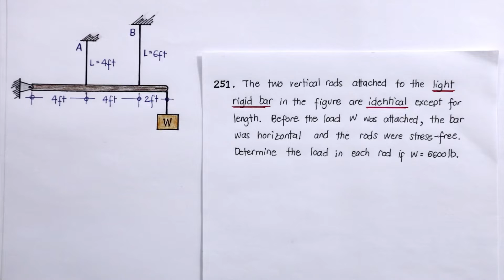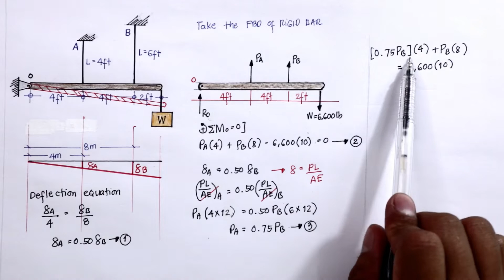[251-253] SIMPLE STRAIN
This playlist is a continuous video tutorial on the problems excerpt from "Strength of Materials by Singer and Pytel, 4th edition."